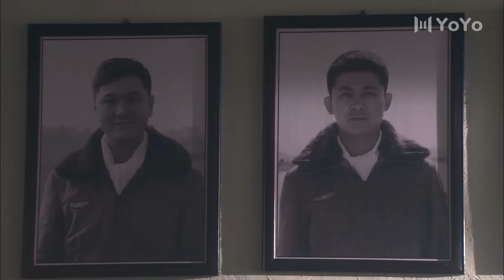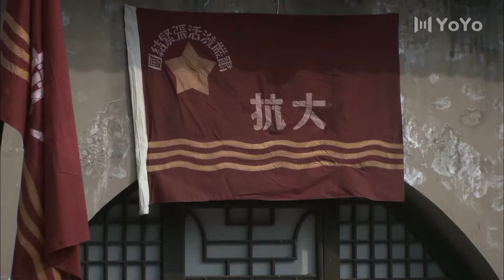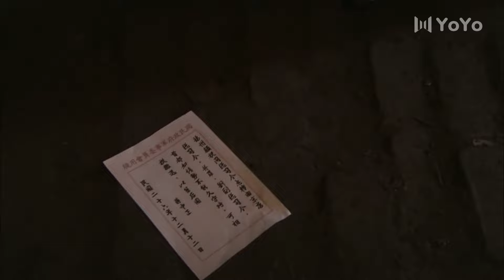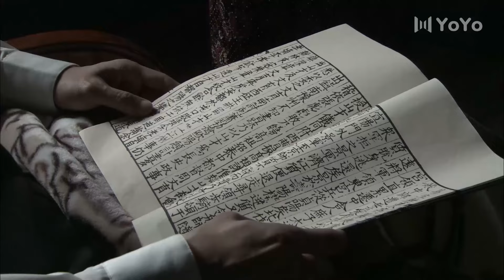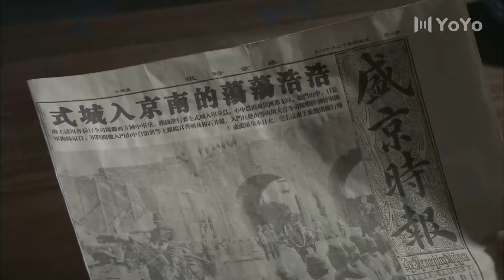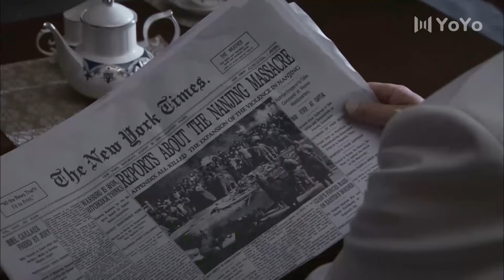【大型歷史戰爭劇】存亡之戰 14丨走進歷史，帶你完整系統的了解14年抗戰的艱苦卓絕和那些值得被銘記的民族英雄！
东方战场